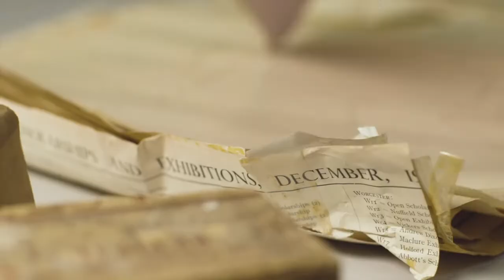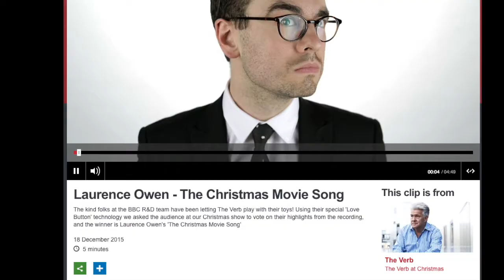Laurence Owen - Composer Showreel (2017)